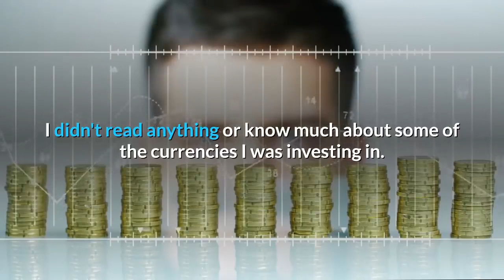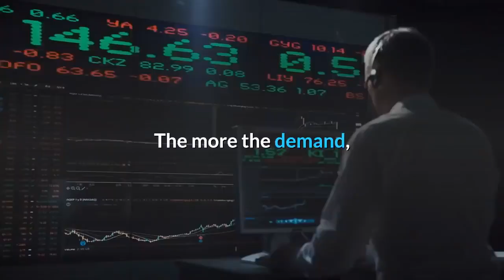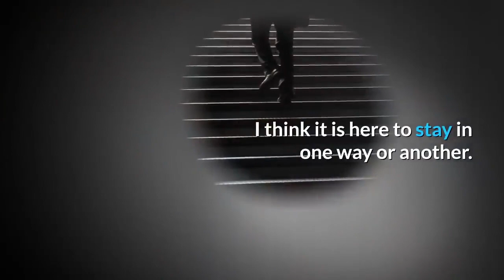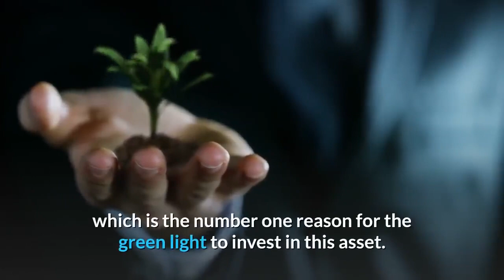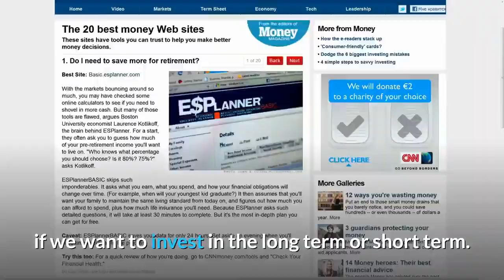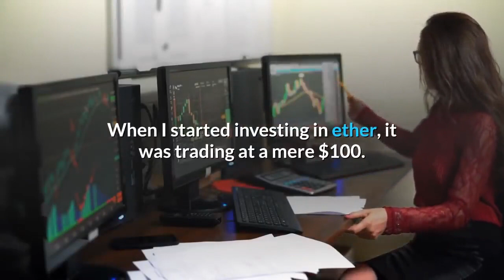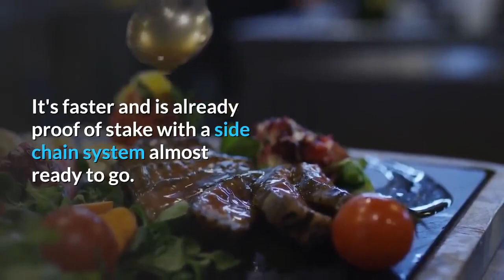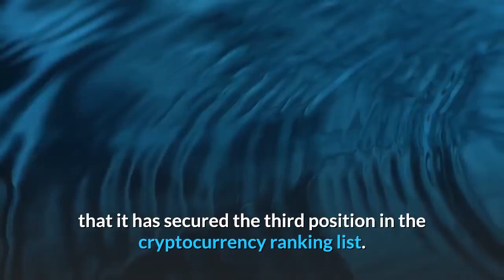👉Top 5 Cryptos for 2020 What's the Best Cryptocurrency to invest in 2020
I cannot give you financial advice, but I can tell you how I study projects and also what I'm excited about so that way you can make better decisions for yourself.
When I first started investing in cryptos ; it was about making a fast buck. Buy and Drop.
 I treated each currency as a cash cow and didn't care for anything except for return on investment. I didn't read anything or know much about some of the currencies I was investing in. Then as I began to study and learn more about the digital currency, I developed an appreciation for the technology. You should do the same. You'll eventually get burned in blind trading. You need to be investing in coins that have a strong core. Many of the cheap uninspired Altcoins won't be around two years from now, and people will lose money. In fact, even some of the Altcoins that have high contributions and a great development team might end up flopping due to high competition and influence of investor sentiment.
My advice is to invest in coins that have a proven track record and are very likely to be around in the future with a slight mix of high-risk currency just for fun. There are many indicators to determine which coins have potential. The common method of choice would be to go with what everyone thinks will succeed and where everyone is dumping their money. You need to do your own research.
Here are a few tips before you dive into the cryptocurrency world.
Educate yourself. Learn the technology behind these cryptocurrencies. Understand the phenomena and DO NOT be a victim of the "greater fool theory."
Secure your wallet. This cannot be emphasized more. The more the demand, the greater the risk of these online exchanges being compromised or overburdened.
Hold for long. Lock in some profits for your satisfaction by day trading, but it would be a better deal to reap its benefit after a few years. I made my first investment at a certain price x. Today it has jumped to 10x.
The technology radically changes all the time, and the crypto space exists on the bleeding edge. I am just going to point out a few cryptos I think have a long term future;  say why I feel so and leave the rest up to you.

Bitcoin, Bitcoin, Bitcoin.

Why Bitcoin?

Bitcoin;  has been around for more than ten years and has a large community with a big pool of developers. I think it is here to stay in one way or another.

The herd is coming: Bitcoin has already gained a lot of attention. The greater fool theory has started to show its effect.
Coinbase, the US' largest bitcoin exchange, has seen a surge in the number of users. 100,000 buyers in 3 days.

Remember, the current price of $7,300 would seem to you of the same small magnitude as many people today see the year-ago price of $1000.
The silicon valley is upbeat. Listen to John McAfee, Bill Gates, Richard Branson, etc.
It is a store of value. Digital gold if you like.